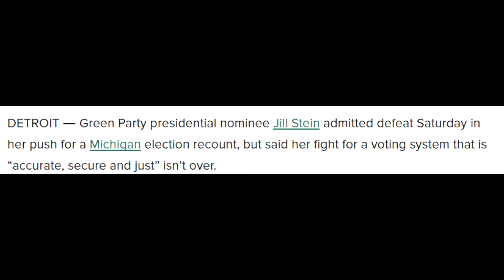Michigan Recount Update: Supreme Court Halts Recount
The Michigan Recount 2016 has been halted officially by supreme court of Michigan in a 3-2 ruling. Their argument was that it would be impossible for her to come back and win so therefore there is no need for a recount. She met a lot of opposition to her filing of a recount from trump supporters and specifically republican lawmakers who she simply could not defeat. It seems that the Michigan Recount effort has come to an end.